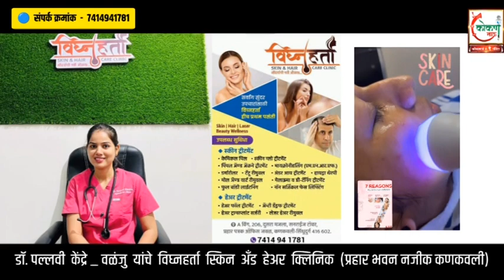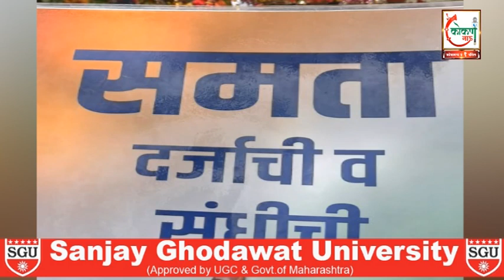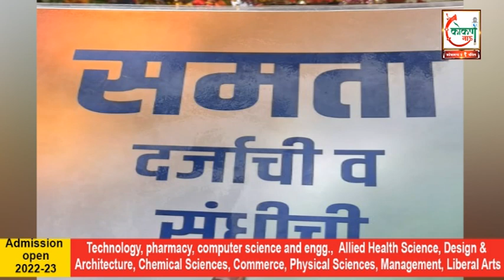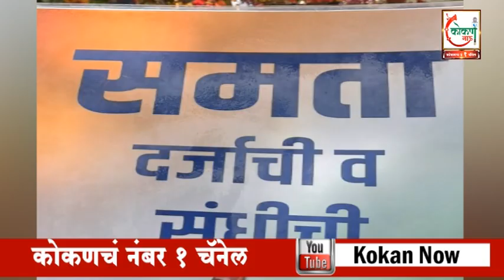सत्य विरुद्ध असत्याचा संघर्ष म्हणजे धर्मयुद्ध - राजाभाऊ चोपदार